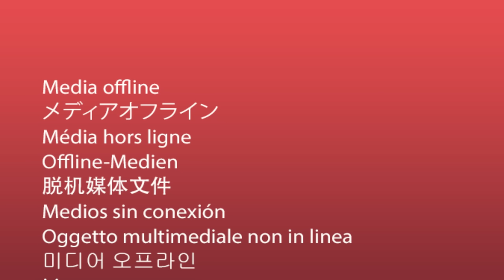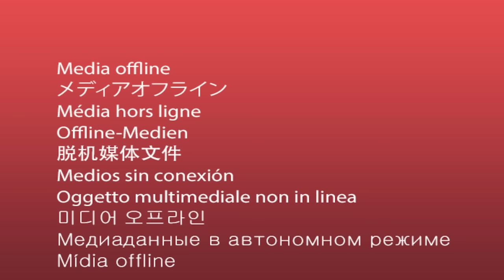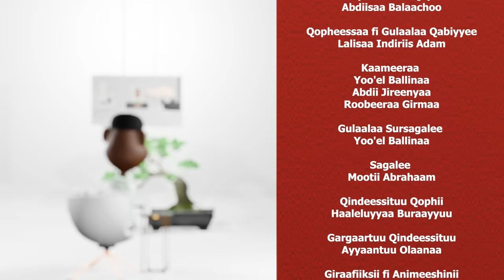"Riikardii Fiigicha Gufachiisaa 3000M 2n qaba" Lammeechaa Girmaa Gammadaa show Episode 9 2023